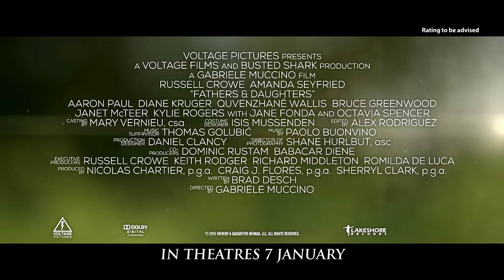Fathers and Daughters Official Trailer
In Shaw Theatres 7 January 2016 (Thurs) - A Pulitzer-winning writer grapples with being a widower and father after a mental breakdown, while, 27 years later, his grown daughter struggles to forge connections of her own.